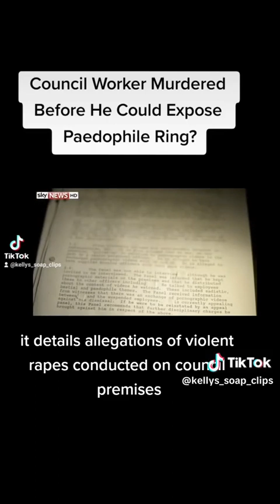Bulic Forsythe: Unsung Hero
God...this poor man.

This is a taste of what happens to people who are on the side of good. But his sacrifice won't be in vain.

With regards to networks within networks trafficking people of all ages, this is nothing new, and legal loopholes are exploited in order to do it. Things like this go on in all Councils, but this something that's beyond even Goverment levels.